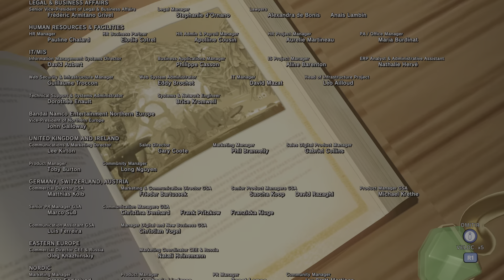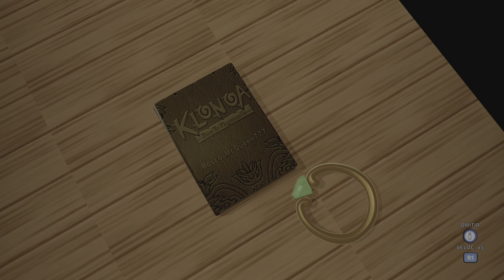Klonoa Remastered Ps5 - Capítulo 7 // Gadio & Nahatomb (Final)(Español)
Muy buenas gente!! Comenzamos una nueva serie en el canal, vamos a comenzar en esta ocasión Klonoa: Door to Phantomile pero en su reciente versión remastered/remake, el cual os voy avisando que salió bastante rana.. Y lo veréis más adelante cuando subamos la versión original de Ps1.

Será una serie cortita de 7 capítulos y bastante cortitos, ya que el juego no supera las 5 horas al 100%, pero así le sacamos un poquito de jugo en lugar de hacer 3 o 4 capítulos.

Como siempre, muchísimas gracias por pasaros, espero que disfrutéis la serie y nos vemos en próximos vídeos!!